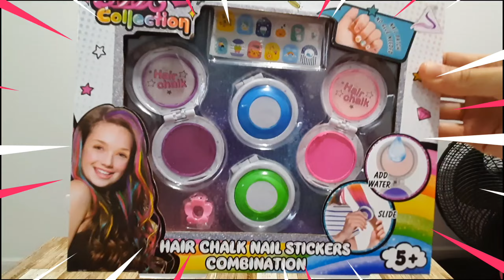Hair chalk and nail stickers Alice e Luana colorem cabelo com maquiagem e deixam as unhas estilosas.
As irmãs Alice e Luana colorem o cabelo com maquiagem e usam adesivos nas unhas para deixar estilizada.